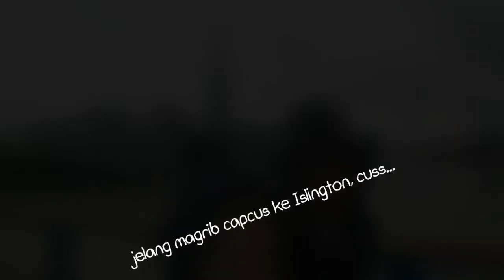Sandhy Sondoro & Rumah Tudor Inggris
Behind the scene liputan CJ AdeRosi London dskt.